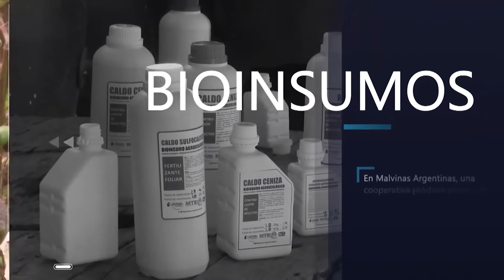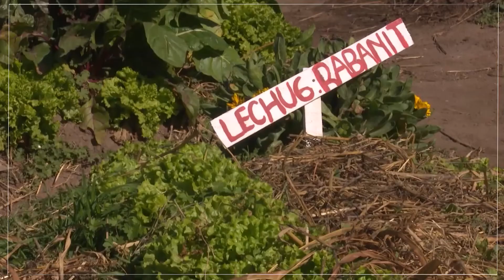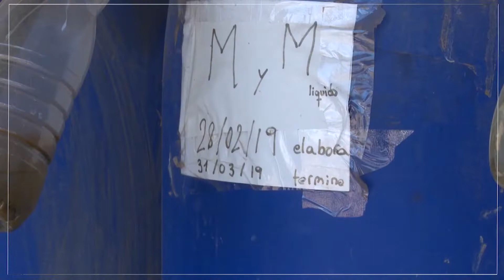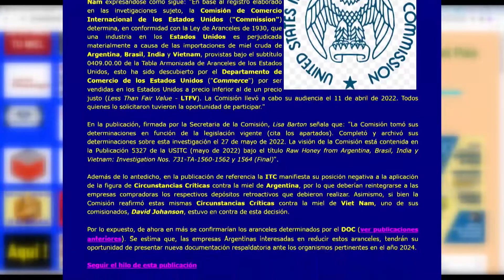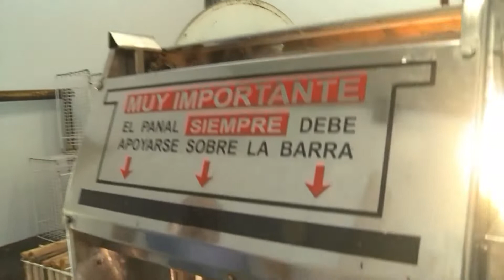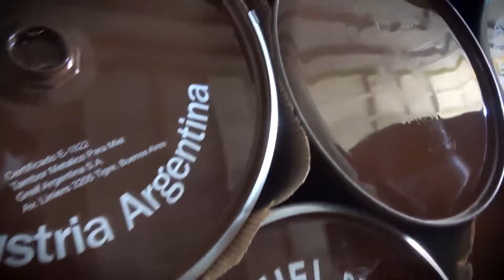Campo Activo 259 Bloque 04 24-07-22